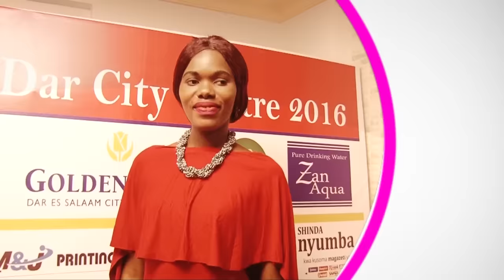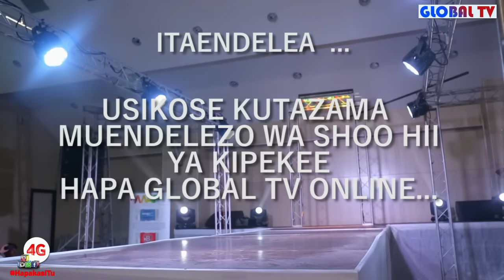Fainali ya Miss Dar City Centre Ilivyopamba Moto, T.I.D Amfunika Barnaba..